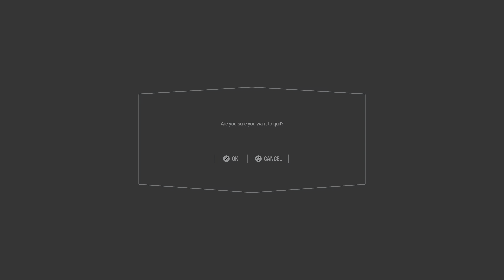Hero Showdown with Friend 2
General Kenobi.